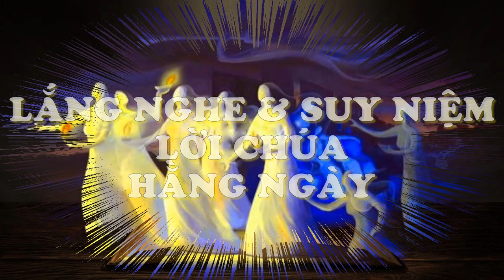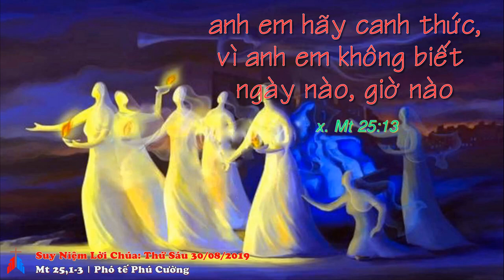Suy Niệm Lời Chúa : Thứ Sáu, 30/08/2019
chúa giêsu: thứ sáu tuần XXI thường niên : nước trời giống như chuyện năm cô dại và năm cô khôn